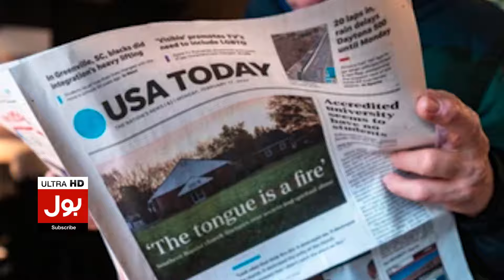Israel Supplies Weapons To Hamas | Netanyahu Shocking Statement | Breaking News